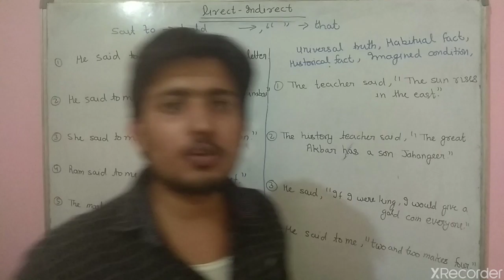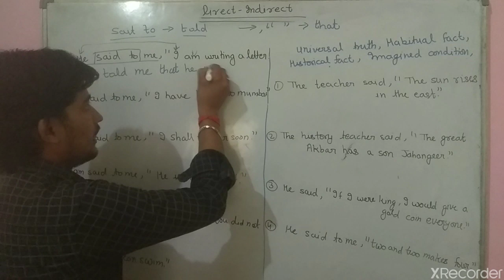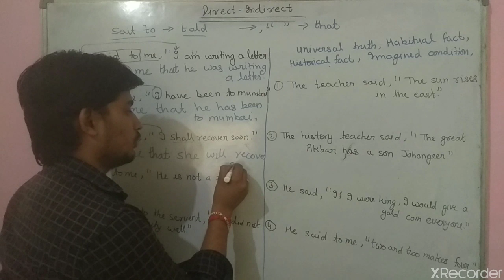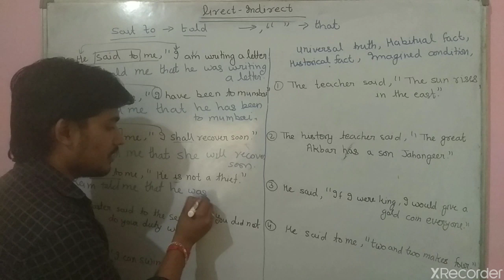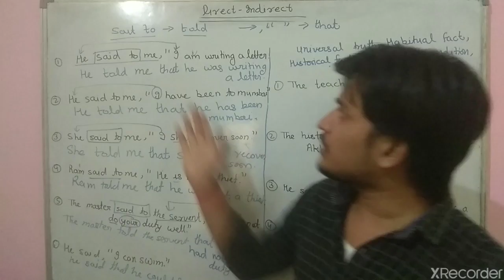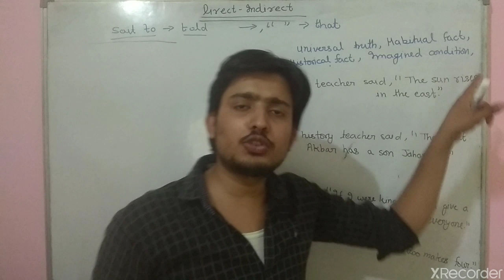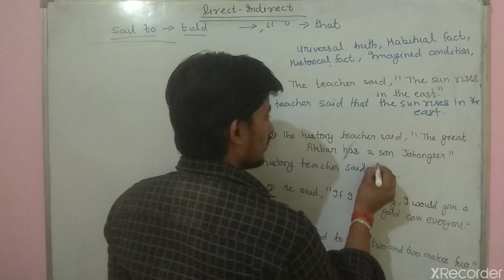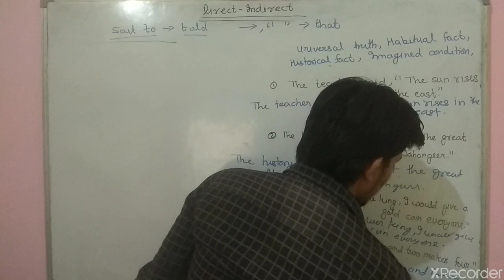Direct-Indirect class 4 for AIRFORCE/NAVY/SSC/DRDO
English Grammar-Class 10th English Grammer for SSC/DRDO/AIRFORCE:

Previous year questions ssc cgl/chal-GK PREVIOUS YEAR PAPER SSC CGL/CHSL/ SPECIAL SERIES 2020: